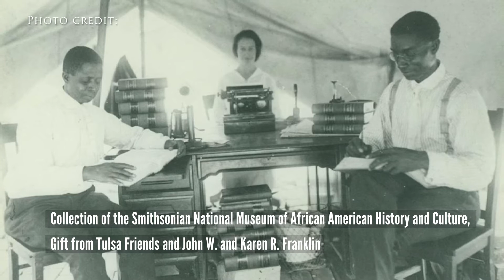Buck Colbert Franklin Legal Clinic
TU Law’s new Buck Colbert Franklin Legal Clinic is advancing access to justice in the Greenwood and North Tulsa neighborhoods by providing free legal services to community members while giving students essential experiential learning opportunities.